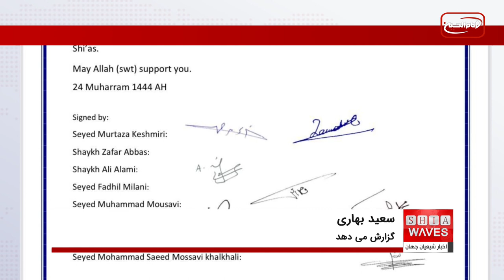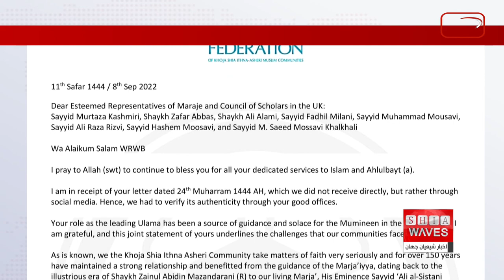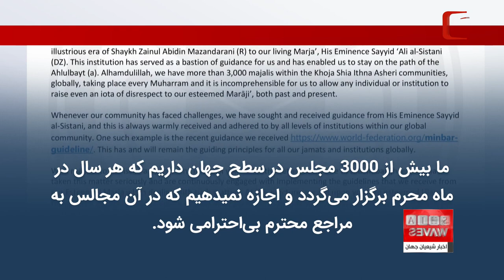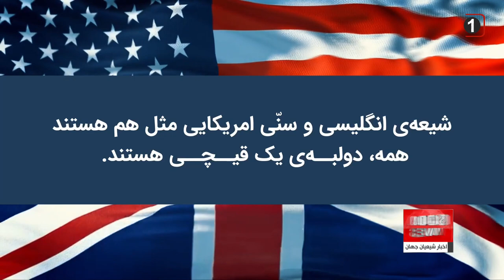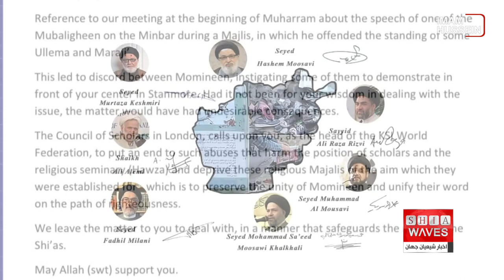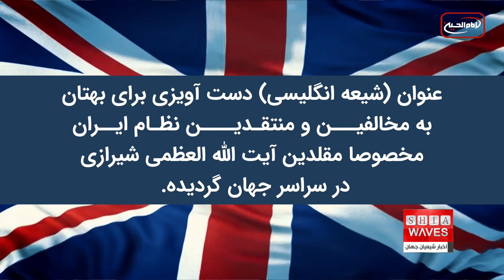سخنگوی معروف بريتانيايی واكنش نماينده آيت الله العظمى سيستانی را برانگيخت - سعید بهاری گزارش می دهد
در نامه‌ای که در فضای مجازی منتشر شده و امضای چند تن از چهره‌های شناخته شده بريتانيا در آن به چشم می‌خورد، از شیخ صفدر جعفر رئیس مرکز جهانی KSIMC خواسته شده که از وحدت كلمه شيعيان دفاع کند چرا که سخنرانی روز اول محرم در آن مرکز موجب آزار برخی علما شده است.
شورای علمای لندن طی نامه ای از فدراسيون جهانی شیعیان دوازده امامی خوجه در لندن خواسته به موضوع سخنان يكی از مبلغان شيعه در مركز خوجه ها در استانمور رسيدگی كند.

چند تن از چهره های شناخته شده بریتانیا با امضای نامه ای مفاد یک سخنرانی در ابتدای محرم الحرام سال جاری را به باد انتقاد گرفتند.
شورای 8 نفره علمای لندن به رياست سيد مرتضى كشميری وسيد هاشم موسوی نمايندگان آيت الله العظمى سيستانی ورهبر ايران در انگليس، در نامه خود بدون اينكه به نام آن سخنران اشاره كرده باشند، از رئيس فدراسيون خوجه ها خواسته اند كه اجازه ندهد سخنان وی موجب اختلاف بين مؤمنان ومانع وحدت كلمه ايشان گردد.
آنها در اين نامه يادآور شدند كه برخی از مردم قصد تظاهرات در مقابل مركز خوجه‌ها در استانمورِ لندن را داشتند كه اگر درايت در برخورد با موضوع نبود منجر به عواقب نامطلوبی می گرديد.
پس از آن صفدر جعفر رئيس فدراسيون جهانی شيعيان دوازده امامی خوجه (KSIMC) در پاسخی رسمی به نامه شورای علمای لندن نوشت: نامه شما را از طریق رسانه‌های اجتماعی دريافت كردم.
همانگونه که معلوم است، ما شیعیان خوجه اثناعشری در طی 150 سال گذشته برای مسائل اعتقادی اهميت ويژه‌ای قائل بوده وپيوسته از راهنمایی‌های مرجعیت بهره‌مند بوده‌ایم.
ايشان در ادامه يادآور شده: ما بیش از 3000 مجلس در سطح جهان داریم که هر سال در ماه محرم برگزار می‌گردد و اجازه نميدهيم كه در آن مجالس به مراجع محترم بی‌احترامی شود.
اما قصه از کجا شروع شد؟
سيد عمار نقشوانی، سخنران جوان وپرطرفدار كشورهای غربی در يكی از سخنرانی‌های خود در ابتدای محرم الحرام سال جاری به انگليسی خواندن شيعيان انتقاد و نسبت به این‌گونه نامگذاری‌ها و ایجاد تفرقه بین شیعیان توسط رهبر كشور ايران ورسانه های وابسته به ايشان اعتراض کرده بود؛ ایشان در قسمتی از سخنرانی خود تاكيد ميكند كه آيت الله خامنه‌ای با تقسيم بندی شيعيان به انگليسی و ولايت فقيهی موجب حمله شديدی عليه شيعيان انگلستان از يكسو و ايجاد جنگ و فتنه سختی بين مريدان نظام ولايت فقيه و مقلدان آيت الله العظمى شيرازی از سوی ديگر شده؛ و اين امر در حالی است كه شيعيان كشور انگلستان عموما از ايران، عراق، پاكستان، هند و ديگر كشورها بوده و يا اينكه تازه مسلمانانی از مردم بومی كشور انگلستان هستند، نه كارمندان ويژه MI6 وسازمانهای اطلاعاتی اين كشور.
پس از آن شورای علمای بریتانیا بيانيه‌ای برای ايجاد فشار به سيد عمار نقشوانی، صادر کرد. فشارهايی كه در نتيجه، او را برای حفظ مجالس خود در اين كشور مجبور به عذرخواهی رسمی از اعضای اين شورا واعلام احترام ويژه به همه علمای شیعه نمود.
لازم به ذكر است كه رهبر كشور ايران در آذرماه سال 1395 شيعيان ومسلمانان را به دو دسته انگليسی و امريكايی تقسيم نمود؛ وگفت: شیعه‌ی انگلیسی و سنّی امریکایی مثل هم هستند؛ همه، دولبه‌ی یک قیچی هستند.
او در 6 سال گذشته بالغ بر 15 مرتبه در مورد تشيع انگليسی صحبت کرده است.
اعضای 8 نفره شورای علمای شیعه بریتانیا که اين بار از انتقاد نسبت به ایجاد دودستگی، به گفته خود آزار دیده‌اند پیشتر در واكنش به انتشار فيلم سينمايی بانوی بهشت نيز بيانيه مشتركی صادر کرده بودند؛ و سيد مرتضى كشميری در اعتراض به توليد وپخش اين فيلم سينمايی با حضور در جمع معترضانی از سران اهل تسنن انگلستان به پخش فيلم سينمايی بانوی بهشت كه برای اولين بار گوشه ای از تاريخ سياه كودتای سقيفه را به نمايش كشيده بود، گفت: این فیلم را محکوم میکنیم و آن را یک کار غیر اخلاقی میدانیم.
بزرگ ترين نماينده آيت الله العظمى سيستانی در اروپا همچنین حضور در جمع سنی‌ها وديگر مذاهب در كشور انگلستان را نعمتی بزرگ ياد كرده و بابت آن نعمت خدای متعال را شکر نمود.
ایشان اما امروز در بین شورای 8 نفره علمای شیعه در لندن انتقاد از آقای خامنه‌ای را به دلیل ایجاد اختلاف بین شیعیان و دسته بندی آن‌ها را به انگلیسی و غیر انگلیسی، توهین آمیز تلقی کرده است.
امری‌ که موجب دو دستگی شديد وايجاد فتنه بين شيعيان سياسی و تابع نظام ايران موسوم به (ولايت فقیهی‌ها) و شيعيان غير سياسی در سراسر جهان شده؛ عنوان (شيعه انگليسی) دست آويزی برای بهتان به مخالفين و منتقدين نظام ايران، مخصوصا مقلدين آيت الله العظمى شيرازی در سراسر جهان گرديده،
موضوعی که قدمتی به درازای عمر حاکمیت کنونی ایران دارد و شخصیات فراوانی را هدف قرار داده، حتی آیات عظام شريعتمداری، خوئی و سیستانی!!